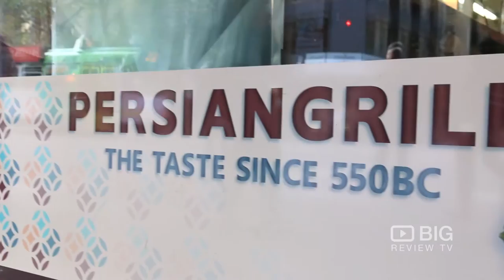Persian Grill Persian Restaurant Melbourne for Persian Food and Kebabs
Persian Grill
36 Elizabeth St, Melbourne VIC Australia 3000

Have a taste of a delicious feast of Persian Food in Persian Grill. It offers delicious Persian food especially rice, kebabs and chicken with garlic sauce plus great customer service and friendly staff.